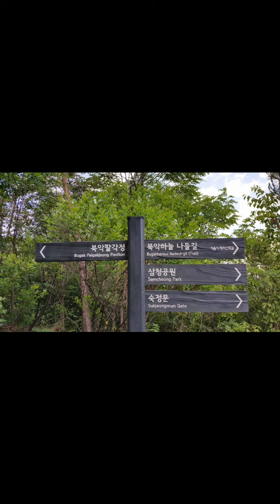20170603 성북 한양도성 말바위 숙정문 삼청각 북악산하늘길 정릉 국민대 팔각정 세검정 ^^